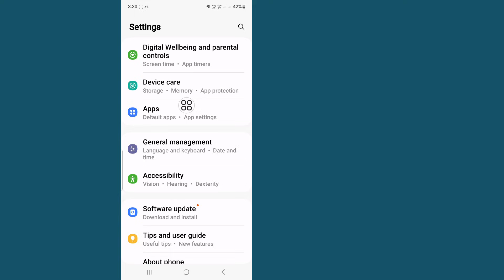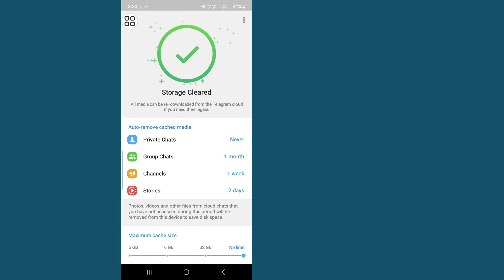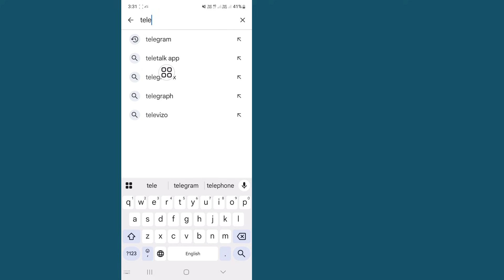How to Fix Telegram SMS Fee Problem 2025 | Telegram Verification Code Not Receiving Fix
Are you facing the Telegram SMS fee problem in 2025? 📱
In this video, Active Solution shows you the easiest way to fix the Telegram verification code SMS fee issue.

🔥 In this video you will learn:
✅ How to fix Telegram SMS fee problem 2025
✅ Telegram verification code not receiving solution
✅ Telegram OTP not coming fix
✅ How to get Telegram code without extra charge
✅ Working method for Android & iPhone (2025 update)

💡 100% Working & Safe Method
💡 Tested & Verified in 2025